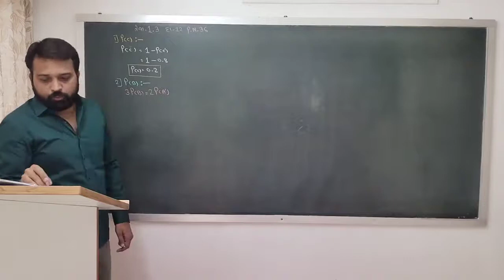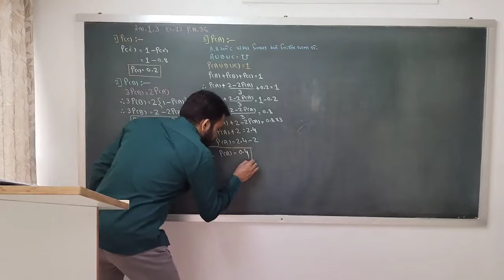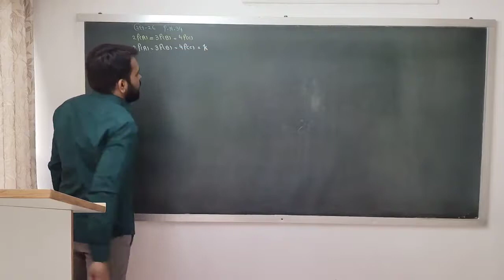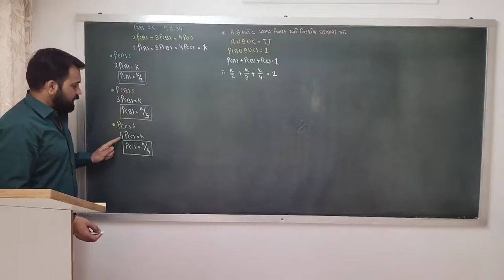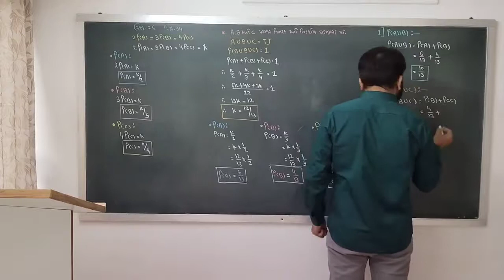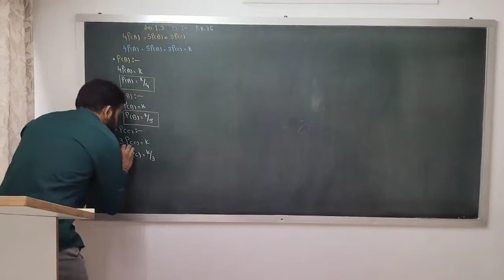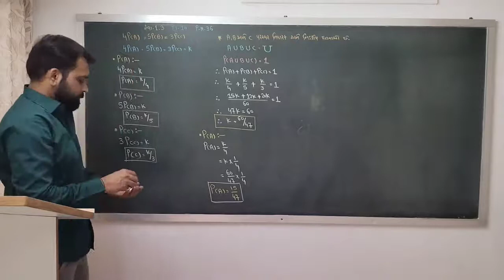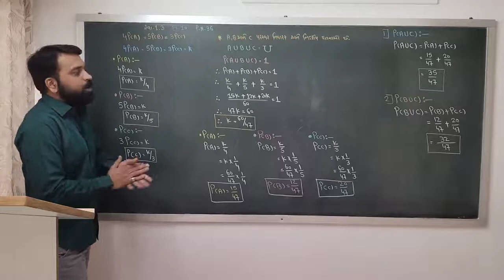12TH ST 2 CH 1 TOPIC 11